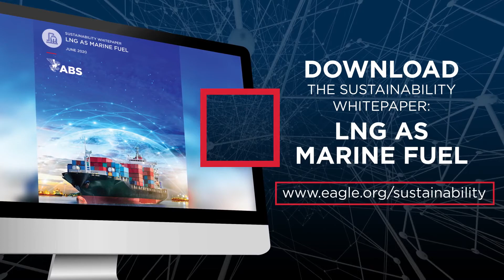Three Key Takeaways for Utilizing LNG as Fuel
Three Key Takeaways for Utilizing LNG as a Marine Fuel

The IMO’s 2030 and 2050 targets have challenged the maritime industry to find innovative solutions to lower its collective carbon footprint including the utilization of low and zero carbon fuels.
As the industry’s more mature fuel option, liquefied natural gas (LNG) combined with new technologies and operational measures can be utilized to meet the 2030 emissions-reduction goals.
When utilizing LNG as a marine fuel, there are many items to take into consideration, the top three are:
• Active Management of Fuel
• Vessel Design
• Crew Training